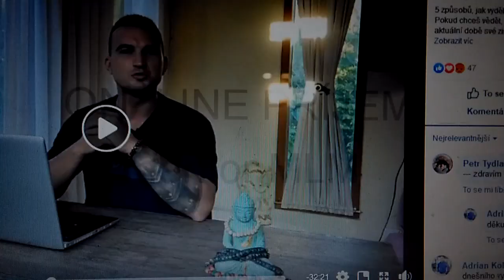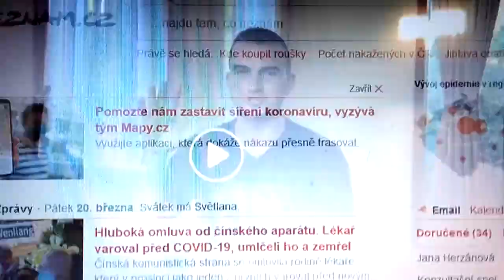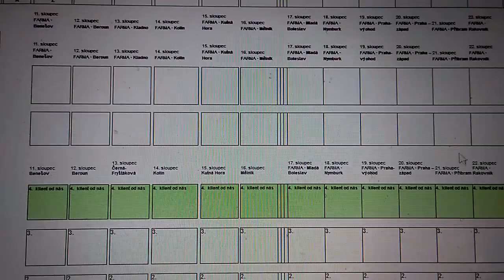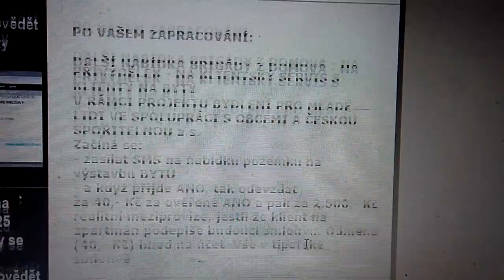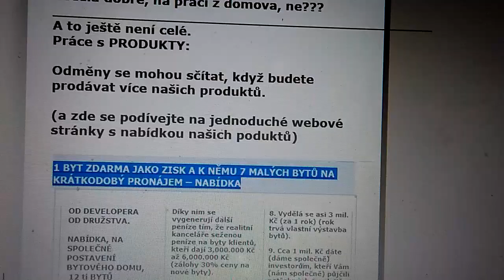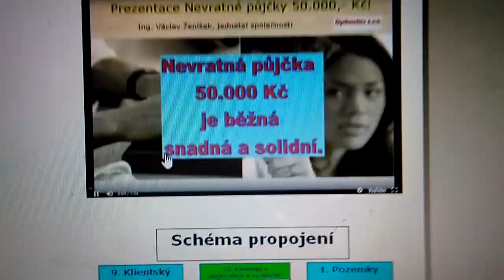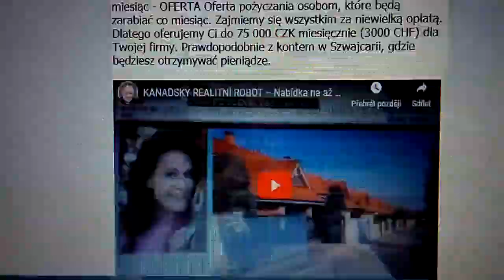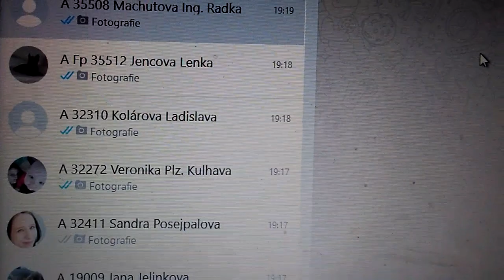ON LINE PŘÍJEM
jde o byty, apartmány a rozprodeje penzionů na jednotlivé apartmány

A k těm bytům a apartmánům nabízet hypoteční úvěry, za které jsou pěkné provize.

Jasné a hmatatelné věci. S podporou právníka Mgr. Stanislava Vavřičky od Poděbrad. Který je právník, finanční poradce i realitní makléř RK EVROPA. Navštěvuje starosty obcí a nabízí jim náš projekt, výstavby bytů pro mladé lidi. A od realitních makléřů, kteří podávají pozemky, chceme, aby sem tam pomáhali námi sehnaným klientům na byty představit nabízený pozemek a dát desky s informačními materiály, případně flash disk s nahranými informacemi. To je celé. A kupovat pozemek bude nové účelové bytové družstvo. A rezervační smlouvu s realitní kanceláří nebo žádost o koupi pozemku na obec, když je pozemek od obce, podá staré družstvo, které má již nyní IČ. Takže také by tomu mělo a mohlo jít rozumět.